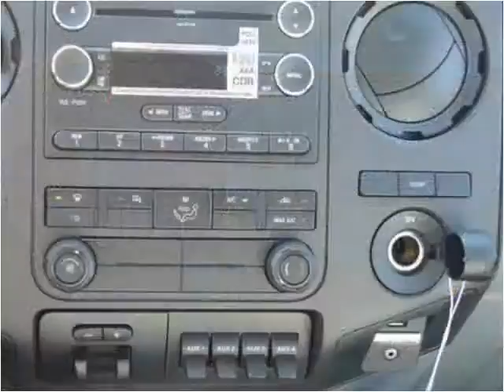2016 Ford Super Duty F-550 DRW New Cars Manassas VA